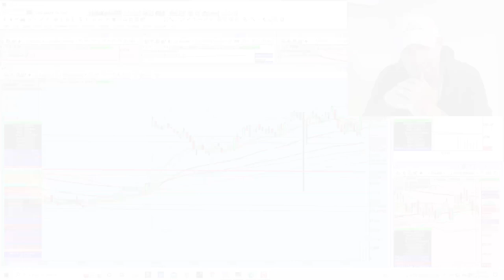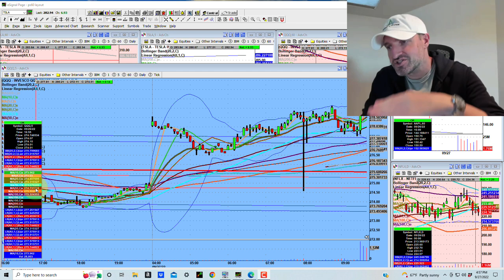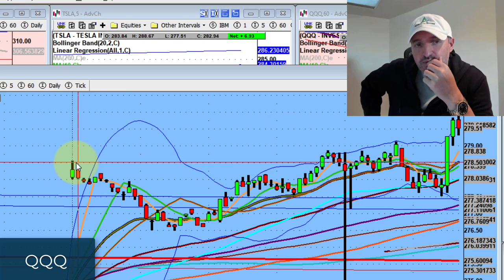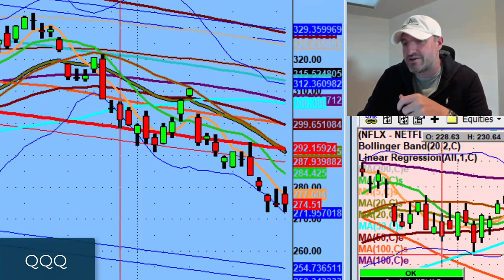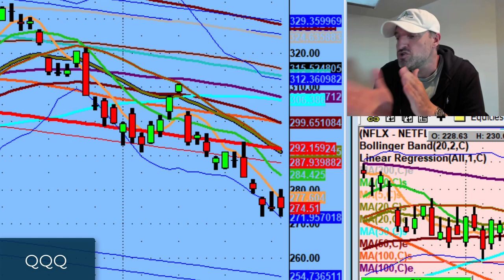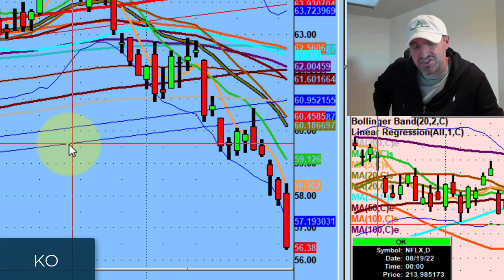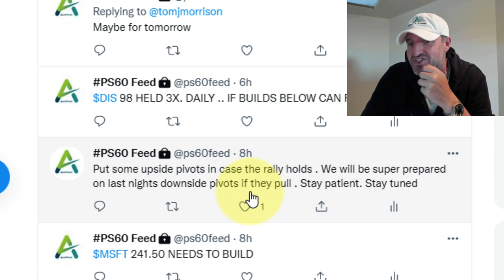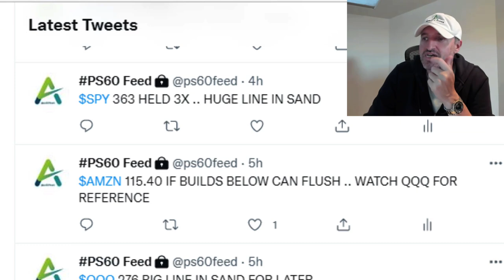A Sell Bias Market | Stock Market Technical Analysis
The market isn't fair, trading is not fair. So have a plan, take your research, and wait for it to confirm.

Tonight, we discuss the continuation of a sell-bias market as portrayed by consumer cyclicals and QQQ.

💚 COMMUNITY SUPPORT 💚